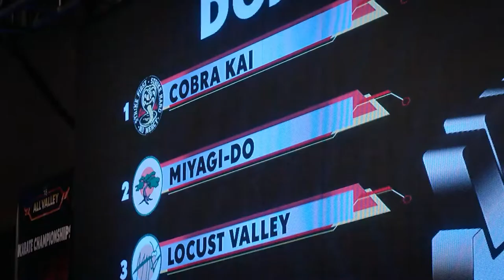Alicia Hannah Kim OPENS Up About Her Role As NEW Female Sensei..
Welcome back to Show Scope. For the channel today, we are going to talk about Cobra Kai’s Alicia Hannah-Kim Discusses Silver's New Sensei, Kim Da-Eun. Cobra Kai season 5 will be introducing some new faces.

One of them will be Alicia Hannah-Kim who will be playing the role of Kim Da-Eun. Kim Da-Eun will be one of the new sensei to the series that will help in Terry Silver’s dojo. Stay on this channel, and be sure to watch this video. As we feature Cobra Kai’s Alicia Hannah-Kim Discusses Silver's New Sensei, Kim Da-Eun.